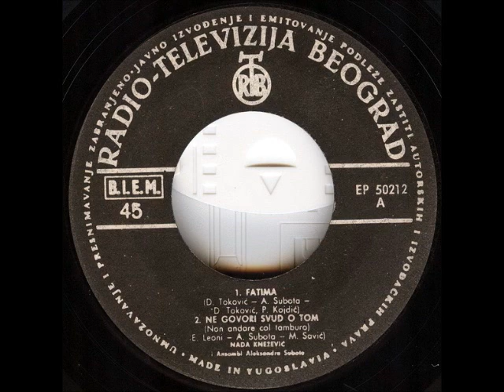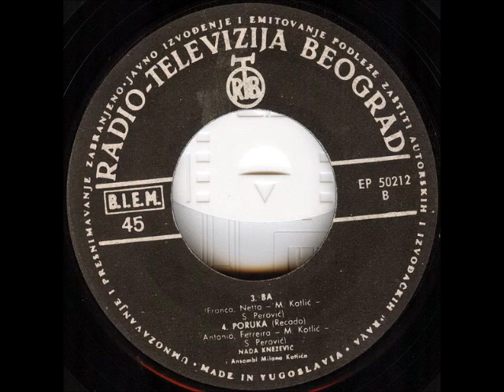Nada Knežević - Poruka (Recado)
N. Knežević ‎-- Fatima

Label: PGP RTB
Catalog#: EP 50212
Format: Vinyl, 7", EP
Country: Yugoslavia
Released: 1964
Genre: Jazz, Pop
Style: Schlager, Easy Listening